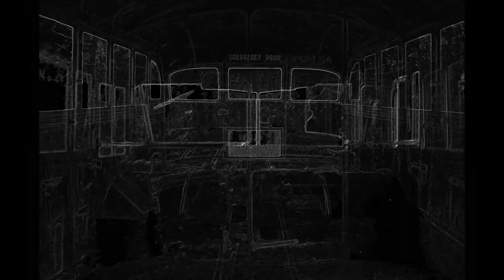JD Garrett Photography - The Bus Movie